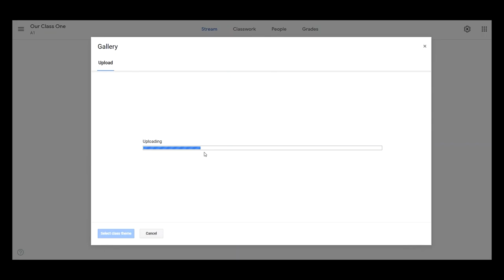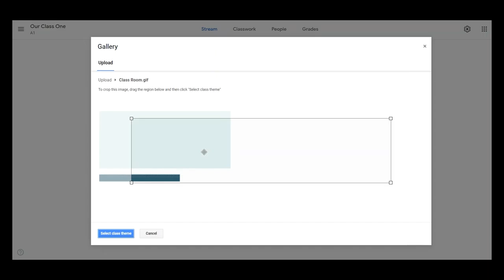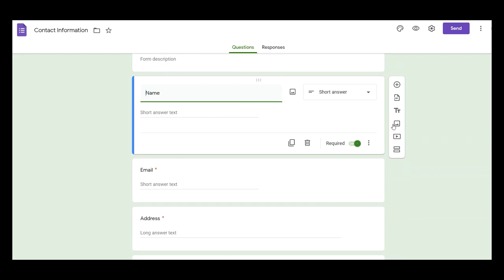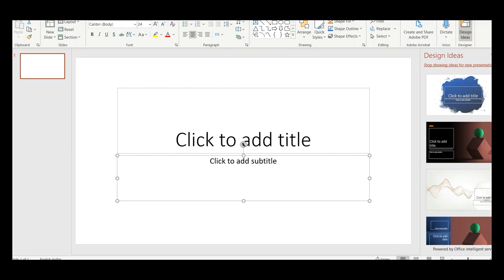Animated Google Classroom Header [Classroom] - Distance Learning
Animated and Amazing Eye Catching Google Classroom Header Banners to bring your class to life.

These colorful Google Classroom Header are fun to use and Students like them very much.

Switching them on every few weeks will bring fresh look and feel to the Classroom.

Resource file Includes.

- 1 High Quality GIF File of "Class Room" for your Google Classroom Header.

Additional Uses.

-- Animated Header GIF file can also be used in Google Forms.

-- Animated Header GIF file can also be used in Google Slides.

-- Animated Header GIF file can also be used in Microsoft Powerpoint.

Note:

- Google Classroom App will NOT support Animated Header.

- Animated Header Colors will appear muted on Google Classroom due to accessibility filter in header section designed by google to increase readability.

Honest rating after downloading the resource is greatly appreciated.

Hope you will Enjoy the resource.

Grab this awesome resource Now!!!.